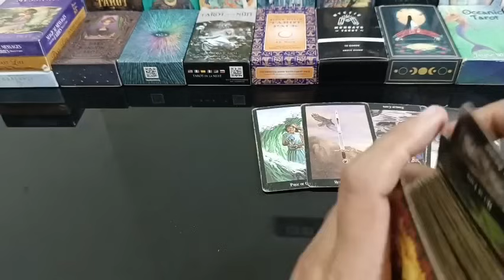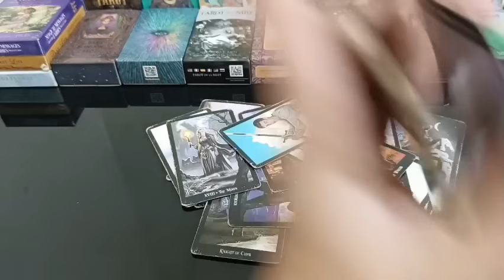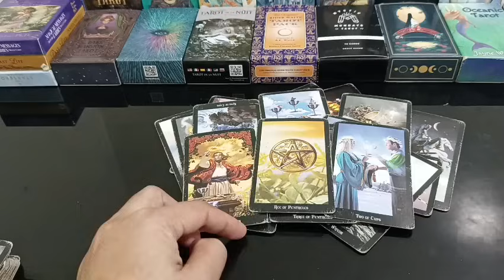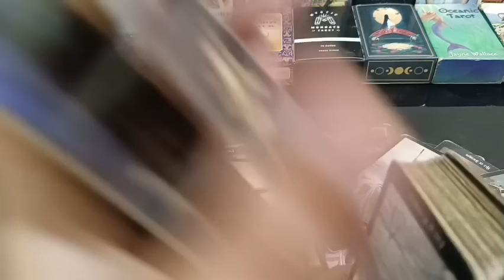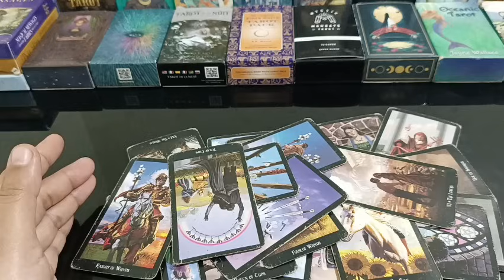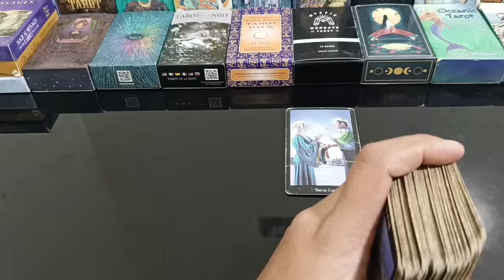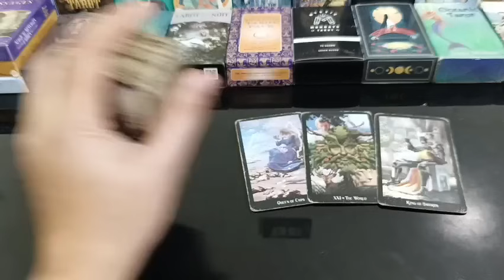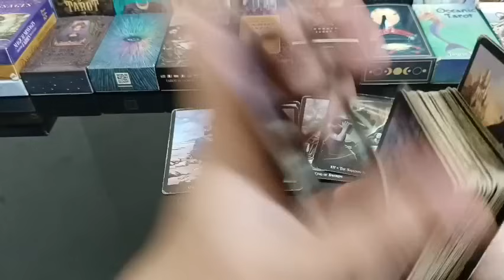babalik sa kanya ang karma na hiniling nya.gusto nya pareho kayong obsessed sa isat isa para patas .